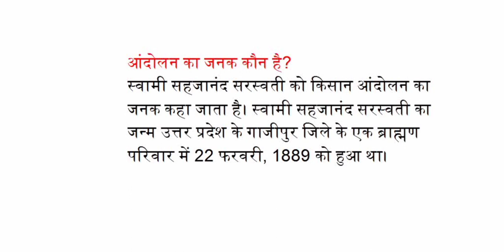आंदोलन का जनक कौन है?